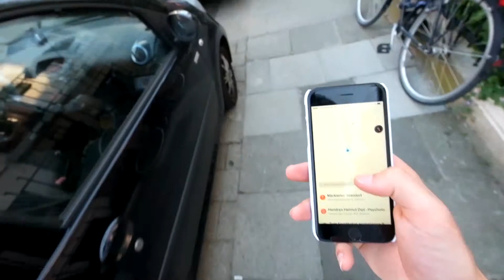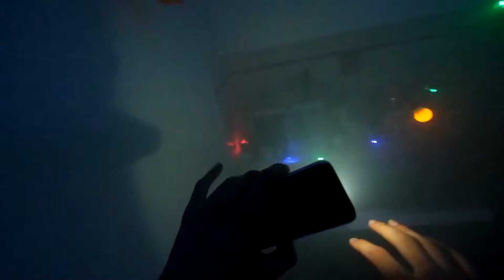"Klopf-Klopf" Uni-Bremen - Gruppenprojekt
Klopf-Klopf.
It is a short movie about a guy who enters a crazy and psychedelic world through a mystery white powder.

also involved in this movie:
Leon Buchholz
Alisa Andris
Lauris Heinz
Lennart Schunk
Cecilia Bartlewski